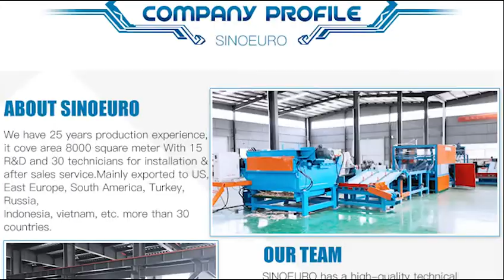Tree Peeling log processing machine rotary tree debarking wood peeler wood chipper debarker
A TO Z to make plywood, wood log debarking and peeling to make core and plywood making machine.

Sinoeuro Machinery manufacturer is a professional manufacturer for Veneer peeling, plywood machinery solutions plant with factory layout and processing technology. We are your trustable partner. We Value Commitments, Quality Assurance, Clients focused & Service driven.

Should you interested please kindly check our website for more information.

We are committed to provide customers complete solutions for veneer peeling line, plywood making plant,LVL,block board, PB,OSB production Line etc. Main equipments include: wood veneer peeling machine,dryer, glue spreader, pre-press, hot press, core composer, double sizer saw, sanding machine, boiler, and related plant accessories, etc. We give one year warranty for exporting machines and on-line Free service. We have CE certification and SGS approved. Our engineers are available to abroad for machine installation and worker training. We can also provide with technology support on customers’project,like technology transfer,flow chart drawing, production process procedure, plant construction and production material supply etc. With high quality equipment and experienced technology support, Sinoeuro Machinery will together with you to create a more brilliant future.
Our Advantage:
1. Long-history Factory with Mature Technology
Plywood machinery manufacturer with 24 years history. Experienced engineers ensure the technical update and R & D of the machine.
2. One-Stop Service
We can provide complete solution from layout design,process flowchart,customize equipment to final installation.
3. 24h Free On-line Service
A good assistant of customers to provide professional machinery solution with 24h online service.
4. Experienced After-Sales Service
Experienced technicians available for aboard installation and training.
5. Quality assurance& Factory Direct supply price
We are factory manufacturer, can offer you best price with quality guaranteed machine.
Main Products we supply:
Plywood machinery manufacturing and scheming, which including Veneer peeling machine,plywood production line,veneer production line,MDF and LVL and OSB production line.
1.Our principles: Advanced Technology, Honest First.We are a professional manufacturer for plywood machinery and woodworking machinery in China, found in 1994. specialize in this field for more than 20 years.
3. It has developed into a large scale production model.High precision, easy operate and reasonable price character.  Having own after –sale maintenance center, our engineer can go to overseas for installation  and  commissioning.